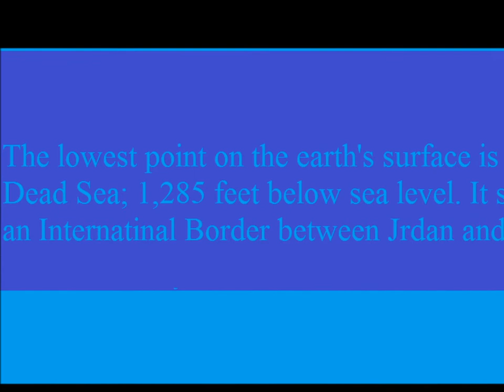Facts about our Planet Earth 1/31/2014